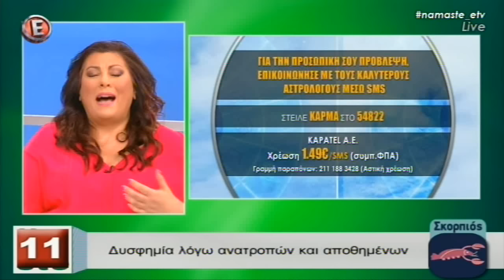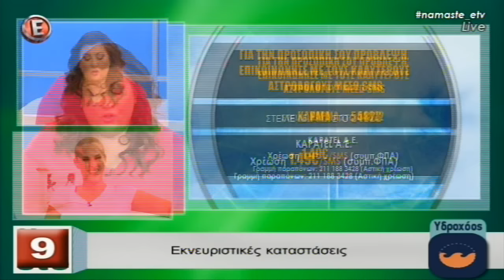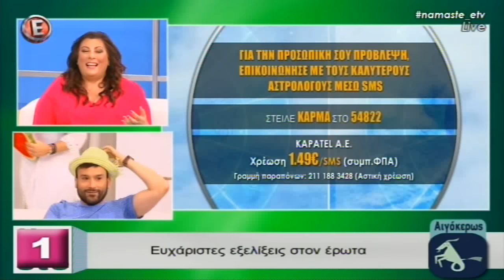Αστρολογικές προβλέψεις από τη Σμάρω Σωτηράκη - "NaMaSte" 1/6/16